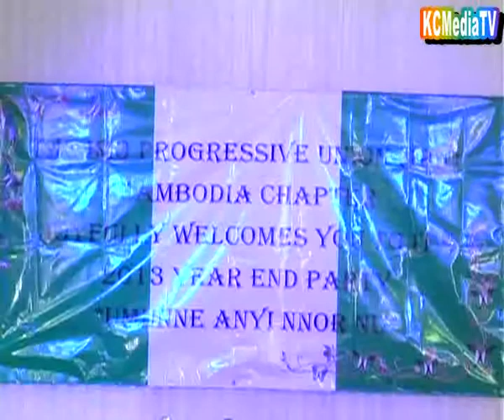IPU YEAR END PARTY 2013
KCMediaTV